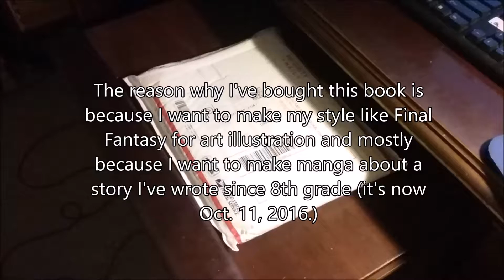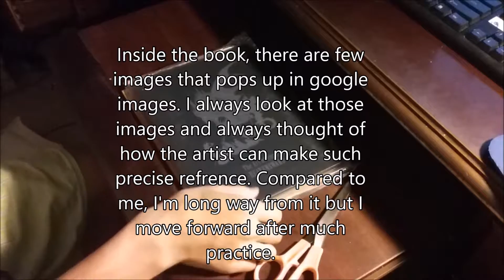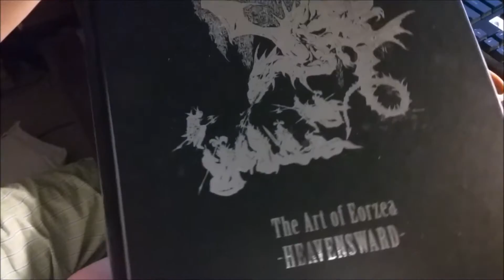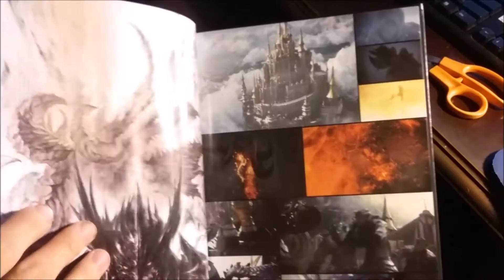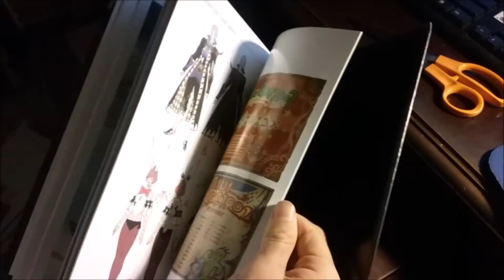Final Fantasy 14 Heavensward Unboxing Silent Video